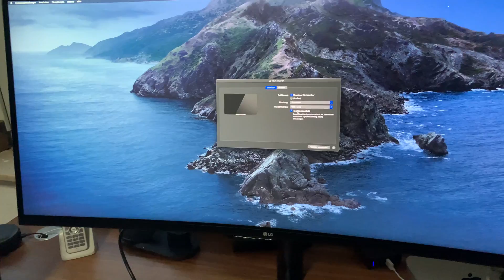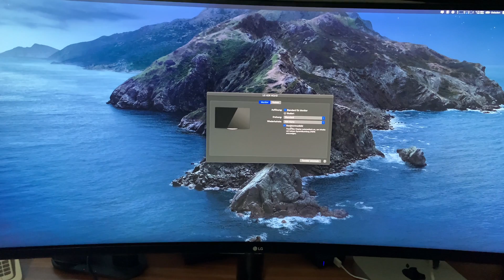LG 35WN75C-B mit Macbook über USB-C nutzen | Marcel Scholz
Hallo Leute,

ich zeige euch heute wie ihr an dem neuen Monitor eurer Macbook über USB-C anschließen könnt und damit auch euer Macbook laden könnt.

MARCEL SCHOLZ